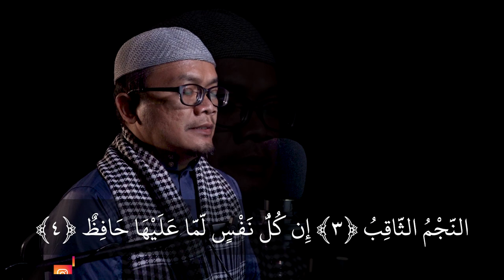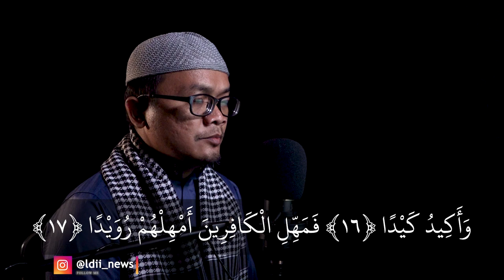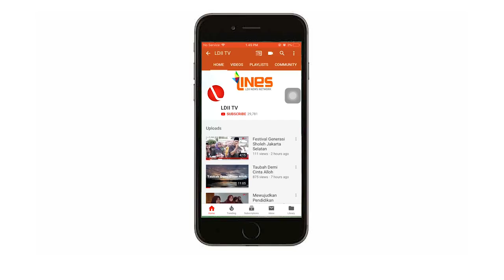LDII TV: SURAH AT-TARIQ Ust MAYONE KRISWANTO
Bacaan Al Quran AL- Tariq  Oleh Ust Mayone Kriswanto.